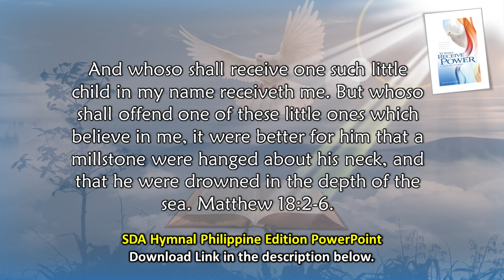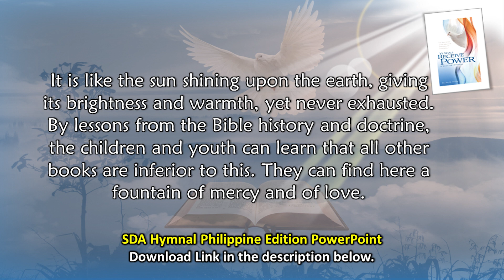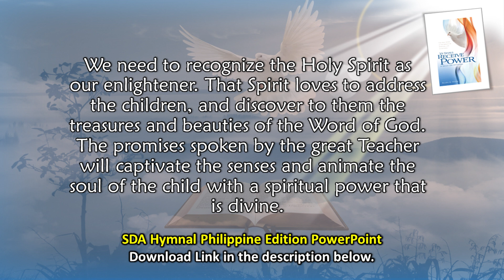May 12, The Spirit Loves to Work With Children